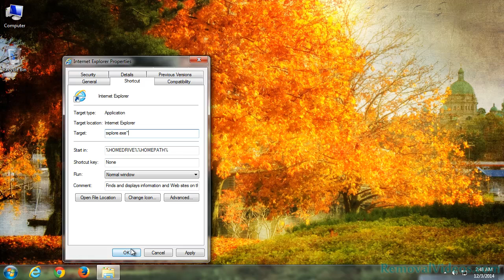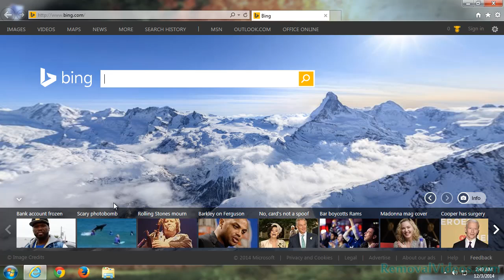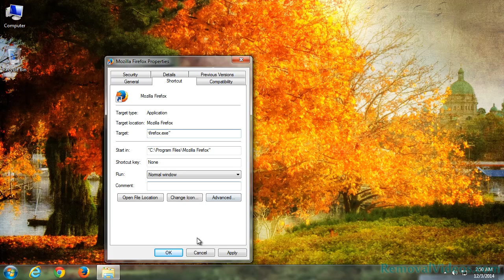How To Remove hdplayercodec.com Pop-up Ads (Removal Guide)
hdplayercodec.com will change your Internet settings like DNS settings or hosts files as well as browser settings including add-on/extension/plugin, search engine, and the homepage once installed on your computer without asking permission from users. This program aims to do a lot of annoying things on the installed computers. hdplayercodec.com will show a lot of pop-up advertisements and the supported search results which may present links to promotional content websites. Note that you may also discover hidden in-text ads or flashy banner promotion. In addition, this program will bring a ton of unwanted applications which can be installed on your computers without asking permission. It will record your browsing activities and show you related ads and programs.So, it is wise to remove hdplayercodec.com from your computer as soon as possible you can.